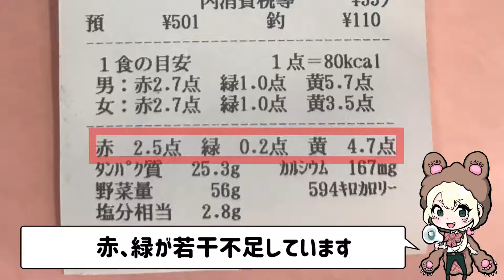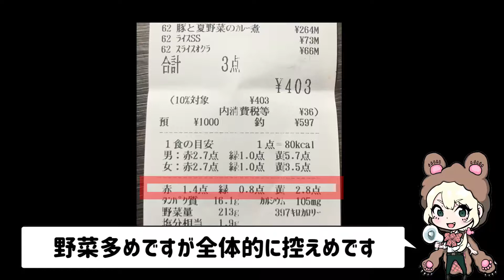【熊野寮】寮食vs学食 ～夕食編～【熊野あじり】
こんあじりー！
今日は夜の寮食と同じ値段で、京大生協でどれぐらい食べられるのか試してみました！

ツール：AviUtl、LibreTalk、5000兆円ジェネレーター
フォント：青柳隷書しも、コーポレート・ロゴ(ラウンド)
効果音：効果音ラボ
背景：photoAC

バーチャル寮生のみなさんこんあじりー！
バーチャル京都大学に通うバーチャル熊野寮生の熊野あじりです！
リアル熊野寮の事をみんなに知ってもらうために動画を投稿していきます！

リアル熊野寮について
京都大学熊野寮は京都大学に通う学生が月4100円で住める自治寮です
詳しい情報はHPを参照ください